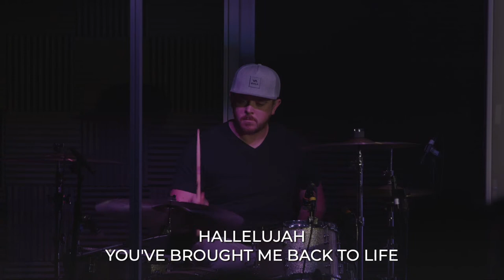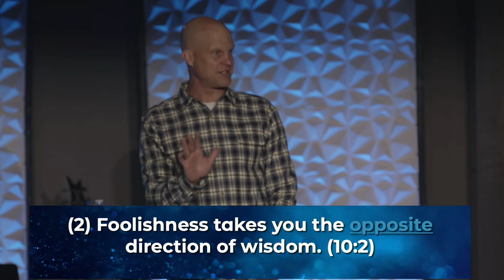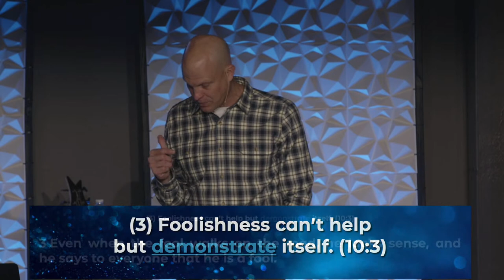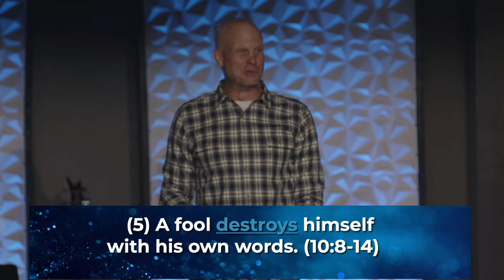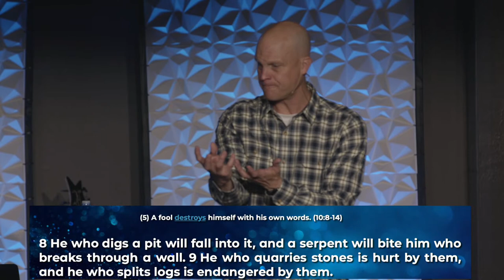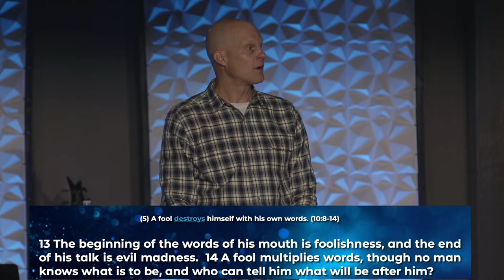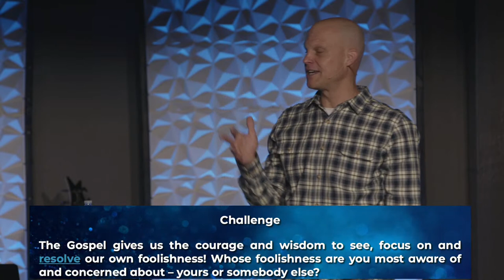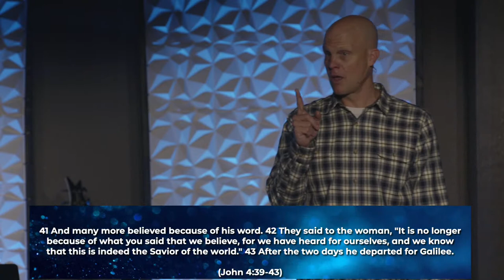Discovering Life in the Mystery • Foolishness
Venture 9:30 Worship: Foolishness

Venture’s Weekly Worship Gathering for May 15, 2022

ASL Sign Language interpretation for the deaf or hard of hearing.

Venture Church meets online and in-person at our Dallas, NC location Sundays at 9:30 & 11 am for Worship and Wednesdays at 7 pm for Bible study. Visit daretoventure.org to connect with a life group, support this ministry, or take the next step in your personal faith journey.

SONG CREDITS
All songs in this video are covered by our CCLI license and used with permission.